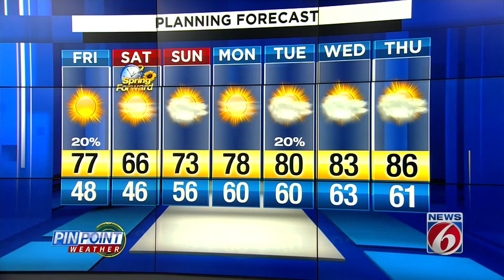Cooldown comes to Central Florida